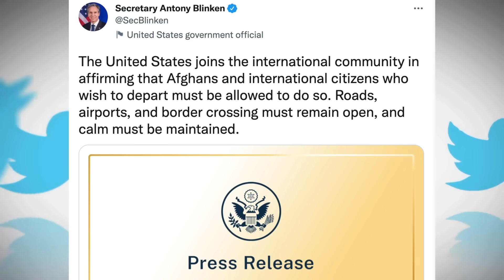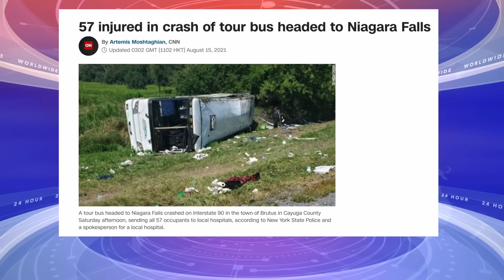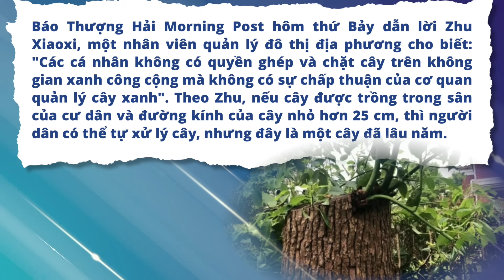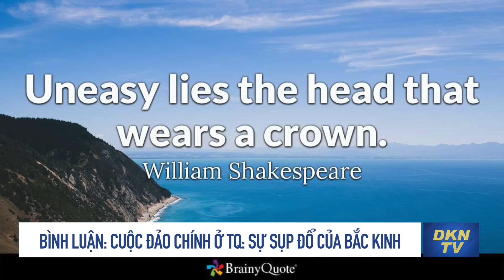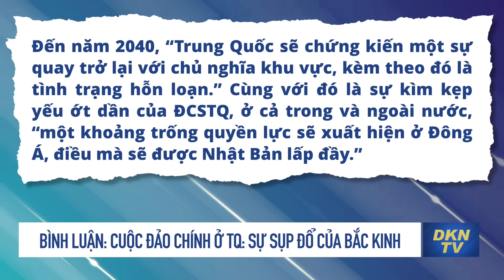Hối thúc Taliban cho dân rời Afghanistan; Mưa lũ ảnh hưởng hơn 1,4 triệu người ở Hồ Bắc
Tin tổng hợp tối 16/8: Hối thúc Taliban cho dân rời Afghanistan; Mưa lũ ảnh hưởng hơn 1,4 triệu người ở Hồ Bắc
0:00 Điểm tin
1:16 Xét nghiệm Covid-19 đối với đàn ông tử vong chưa rõ nguyên nhân tại nhà hàng
2:11 Các cô gái trẻ dũng cảm với “những chuyến xe mai táng 0 đồng” ở Sài Gòn
4:23 Mỹ và 65 quốc gia hối thúc Taliban cho người dân rời Afghanistan
5:35 Ông Trump kêu gọi ông Biden từ chức vì thất bại tại Afghanistan
6:29 Taliban thả hàng nghìn tù nhân, có nhiều thành viên Al Qaeda
9:01 57 người bị thương trong vụ tai nạn xe buýt du lịch đi đến thác Niagara
9:39 Tây Ban Nha khởi động cuộc điều tra sau khi công ty điện lực xả hồ chứa để khai thác điện giá rẻ kiếm lợi
10:33 Hàng nghìn người biểu tình ở Bangkok yêu cầu thủ tướng Thái Lan từ chức
11:20 Chính quyền TT Biden chấp thuận mức tăng phúc lợi trợ cấp lương thực lớn nhất trong lịch sử
12:32 Mưa lũ gây ảnh hưởng hơn 1,4 triệu người ở Hồ Bắc, Trung Quốc
13:43 Một người dân Thượng Hải bị phạt hơn 21.000 USD vì cắt tỉa cây long não của mình
14:50 Bình luận: ‘Cuộc đảo chính ở Trung Quốc: Sự sụp đổ vĩ đại của Bắc Kinh’